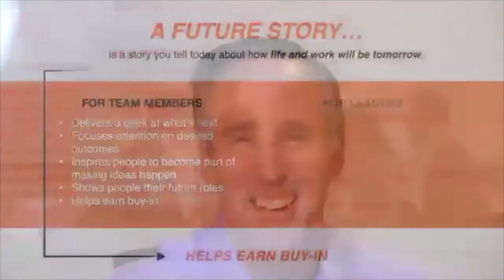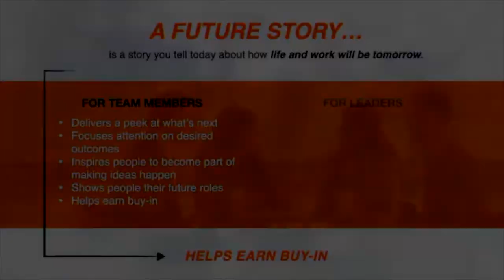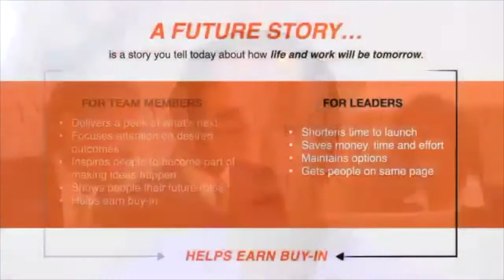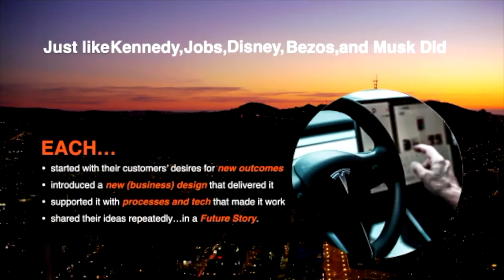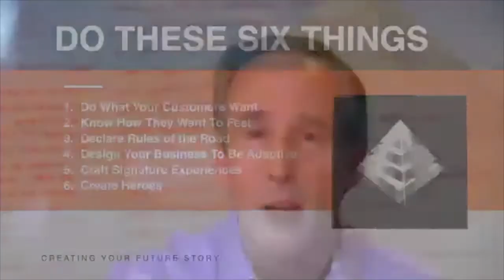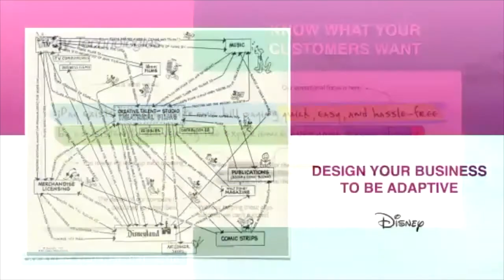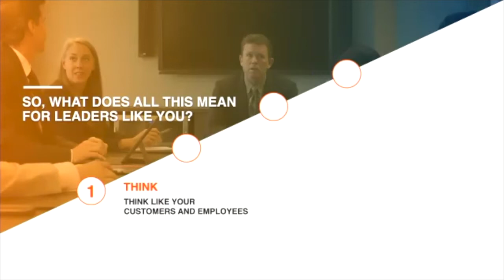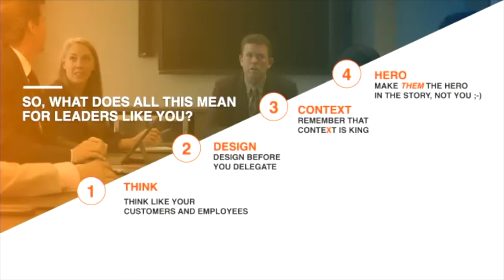Mike Wittenstein and Steve Simpson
The second in the series of 'In conversation with...' Steve Simpson chats with Mike Wittenstein who shares his wonderful insights into 'Future Stories' as a mechanism to gain employee buy-in.